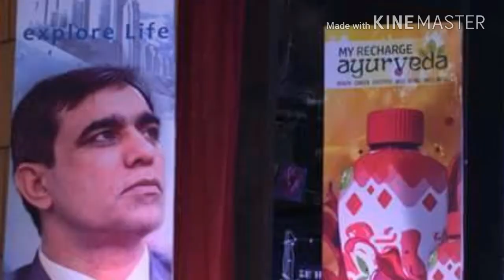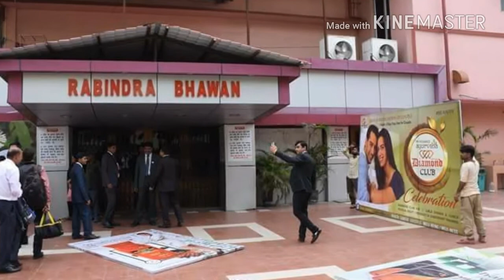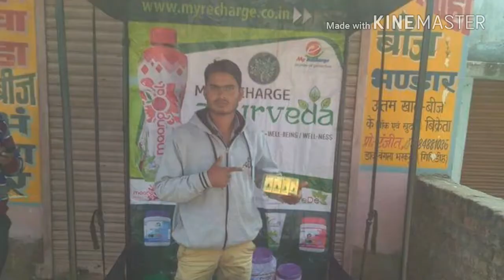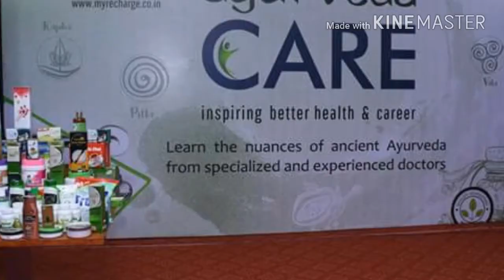MYRECHARGE AYURVEDA,कुछ यादगार पल,1st PATNA CELEBRATIONS,DIAMOND CLUB,HELPLINE-9601033563,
START MYRECHARGE AYURVEDA BUSSINESS and YOU Can Be A NEXT DIAMOND,
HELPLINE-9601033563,